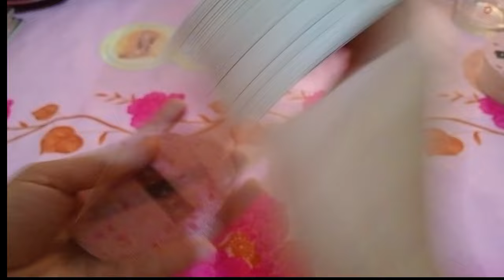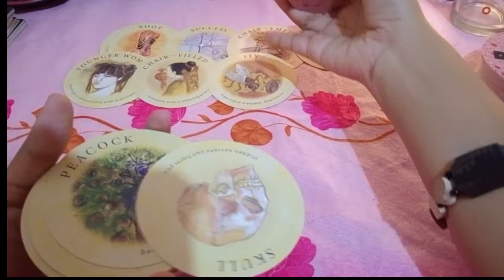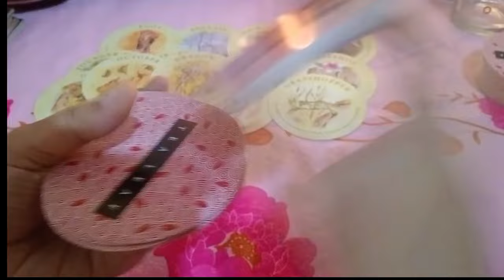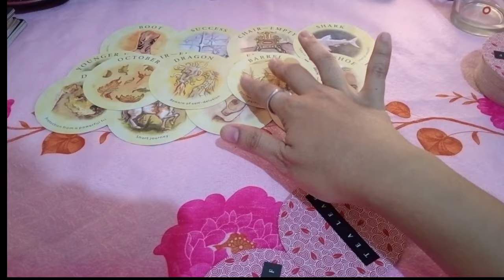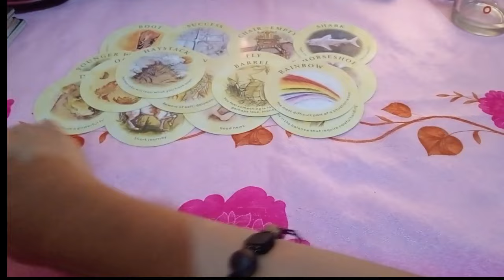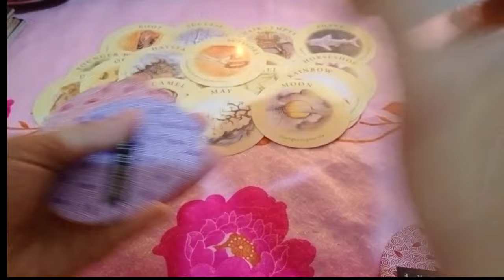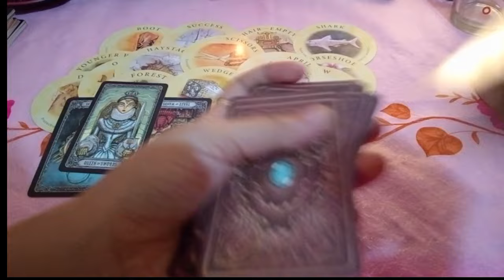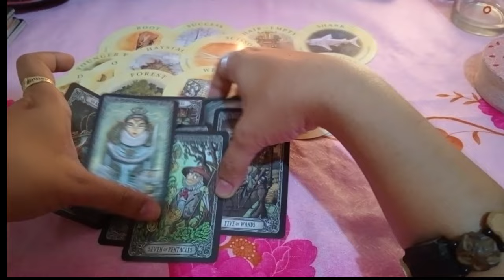📿CANCER♋MAOOVERCOME MO LAHAT NG PROBLEMA KINAKAHARAP MO AT MAY PAGBABAGO MAGAGANAP D2📿